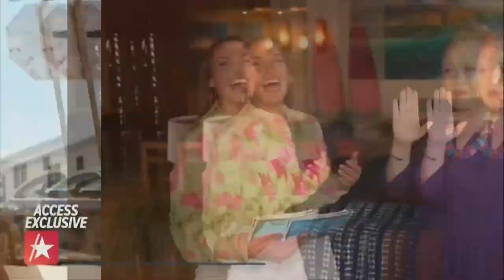'Magnum P.I.': Jay Hernandez & Perdita Weeks Talk Filming Shower Scene (EXCLUSIVE)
Ahead of "Magnum P.I.'s" Season 5 premiere, Jay Hernandez exclusively took producer and guest correspondent Emily Orozco out for a spin on the Hawaii set! The actor reflected on what it was like to have so much fan support to revive the show on NBC after its CBS cancelation. Plus, he and Perdita Weeks – whose characters Magnum and Higgins are finally taking things to the next level in Season 5 – revealed that shooting an upcoming shower scene wasn't so steamy in real life! "When you're doing it in front of 40 people on the crew, there's nothing sexy about," Jay quipped. "Magnum P.I." Season 5 debuts Feb. 19 at 9/8c on NBC.